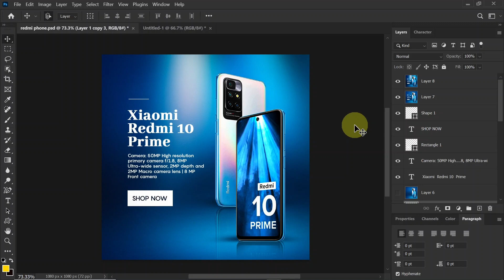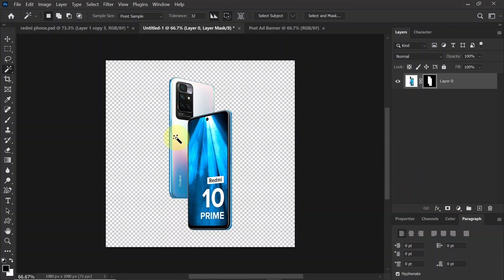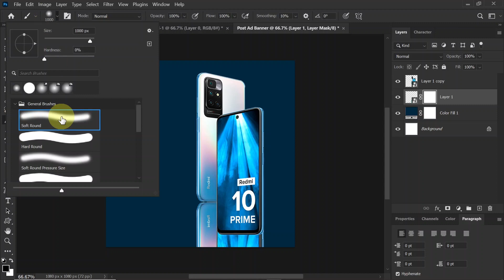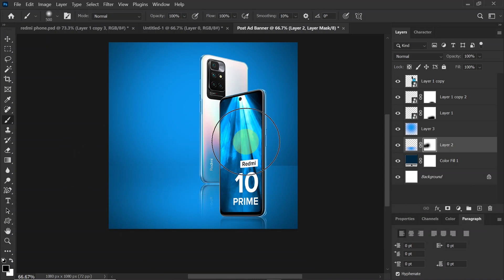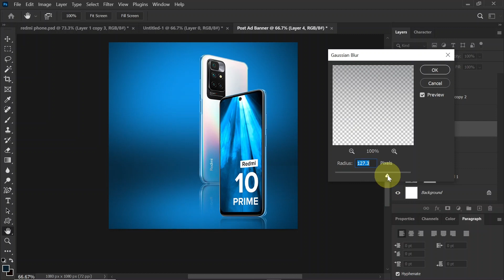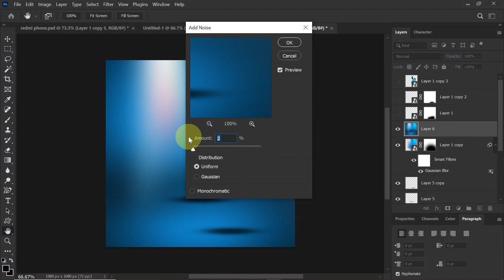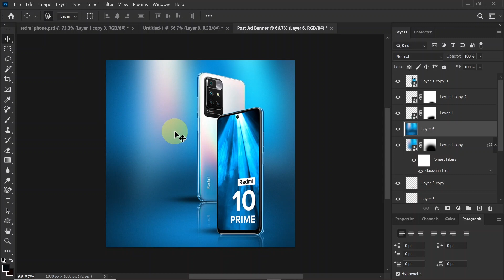How To Design Social Media Banner | Creative ads Post | Photoshop Tutorial | Hindi/हिंदी